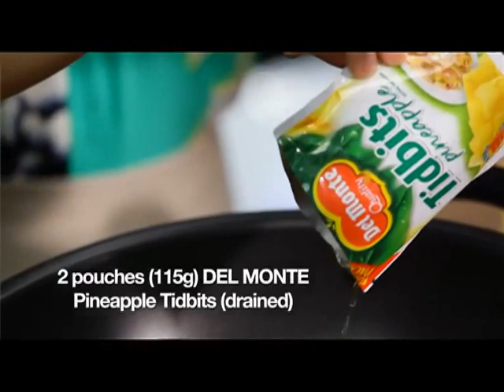Pine-sit Habhab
This Quezon province staple has been piña-leveled up with Del Monte Pineapple.